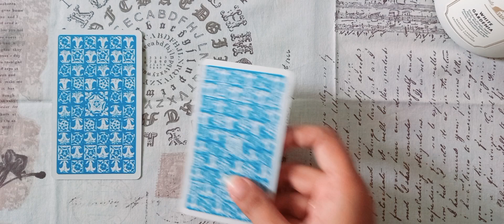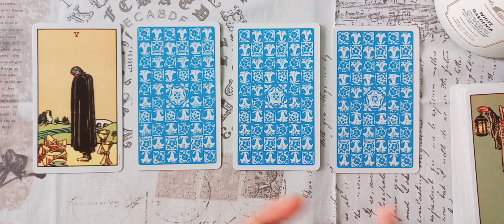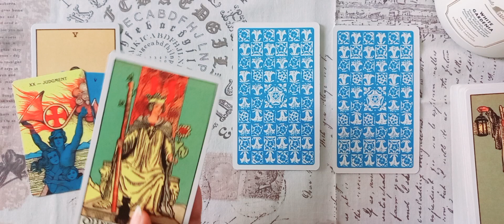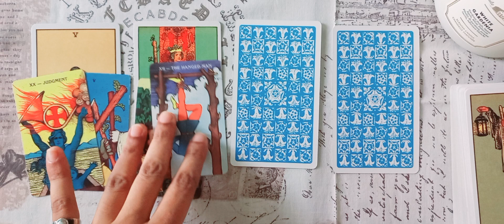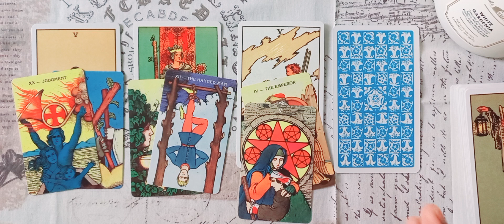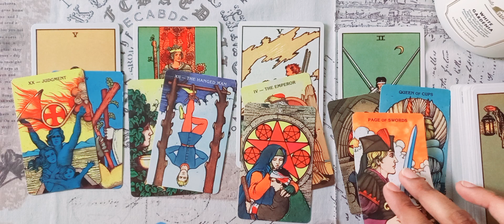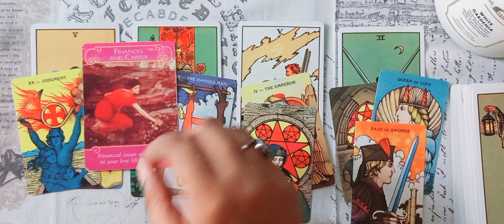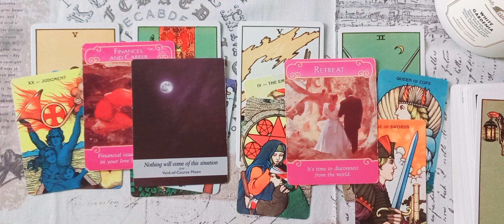CAPRICORN ♑️ JUNE #2024 URDU/HINDI TAROT READING